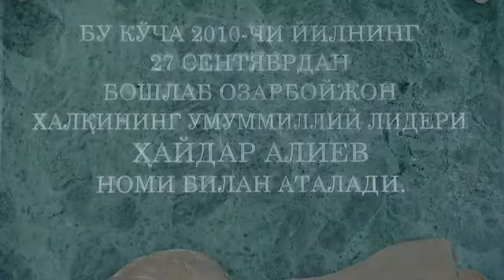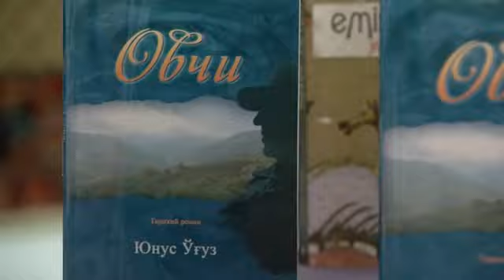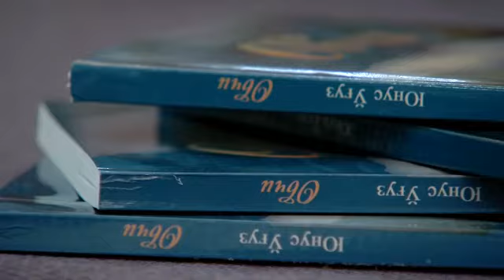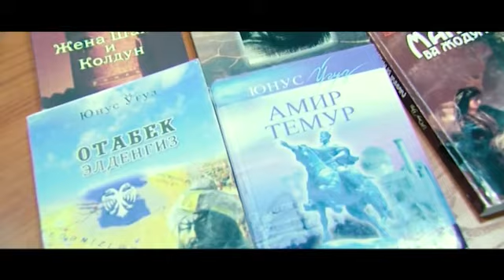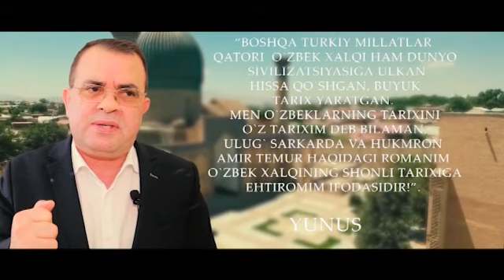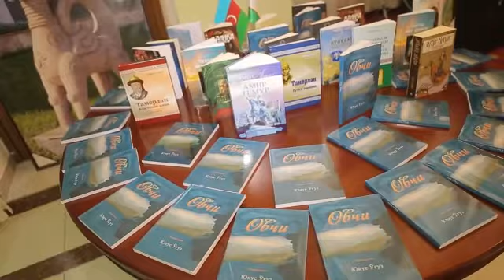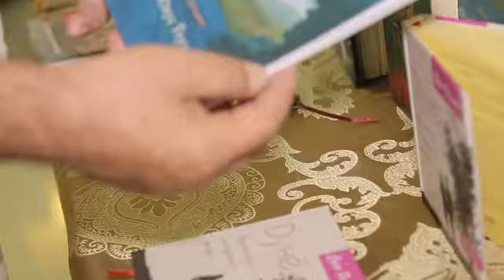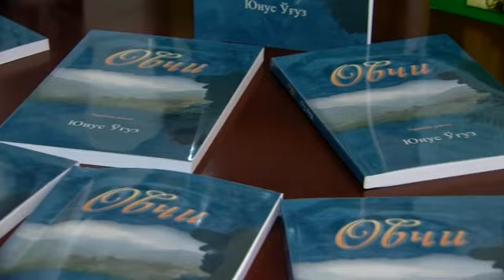В Узбекистане “Дни азербайджанской культуры и литературы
В Узбекистане состоялось подведение итогов “дней азербайджанской культуры и литературы” и презентация произведения писателя Юнуса Огуза “охотник”, переведенного на узбекский язык.
Özbəkistanda “Azərbaycan mədəniyyəti və ədəbiyyatı günləri” nin yekunu və yazıçı Yunus Oğuzun özbək dilinə çevrilmiş “Ovçu” əsərinin təqdimatı olub.